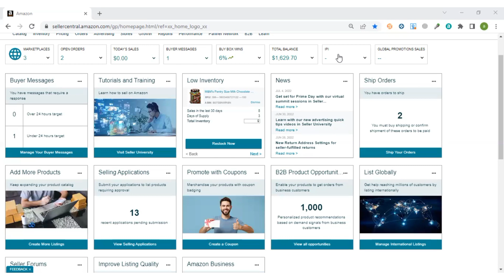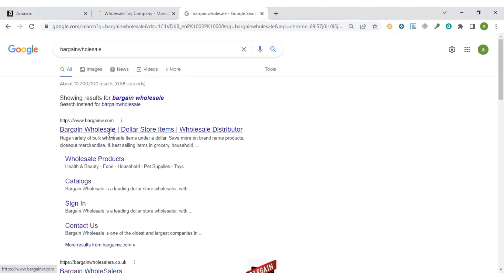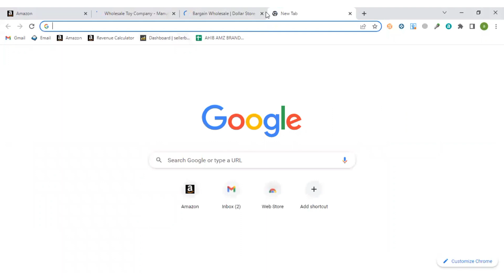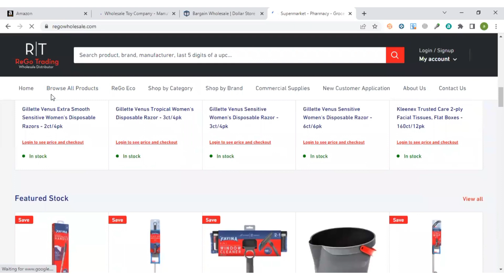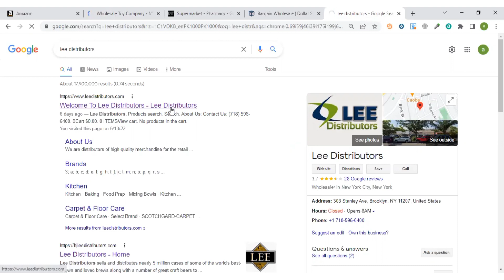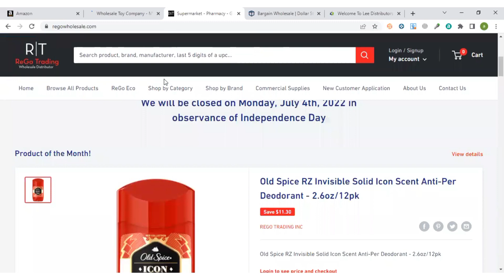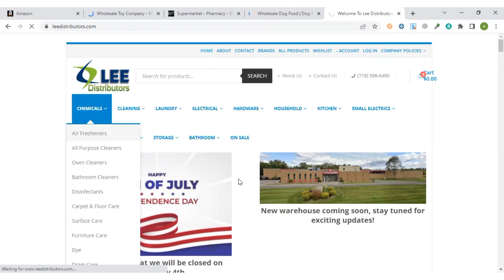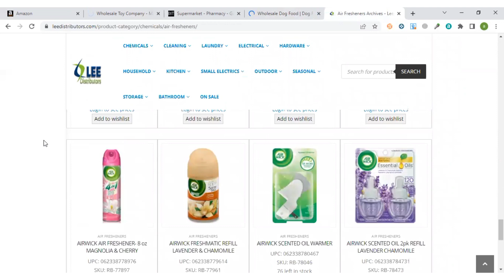4 Authentic Suppliers For Amazon Wholesale Fba USA Marketplace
✅2024 Updated Wholesale Full Recorded Course from A to Z available *Paid (Step by Step)
✅Do You Need UAE/KSA Brand Approvals ?
✅We UN-GATE Big Brands in UAE & KSA ?
✅Online and Physical Classes with Lehaz Khan

Are you looking for reliable suppliers for your Amazon Wholesale FBA business in the USA marketplace? Look no further! In this video, we reveal the top 4 authentic suppliers that can help you source high-quality products for your Amazon FBA store.

Whether you're a seasoned seller or just starting out, having trustworthy suppliers is crucial for success in the competitive Amazon marketplace. These suppliers have been vetted for their authenticity and quality products, giving you peace of mind when sourcing inventory for your FBA business.

From electronics to home goods, these suppliers offer a wide range of products to meet your customers' needs. By partnering with these suppliers, you can streamline your sourcing process and focus on growing your Amazon FBA business.

Don't waste time and money on unreliable suppliers. Watch this video to discover the top 4 authentic suppliers for Amazon Wholesale FBA in the USA marketplace and take your business to the next level!
4 Authentic Suppliers For Amazon Wholesale Fba USA Marketplace || Amazon FBA Wholesale ||